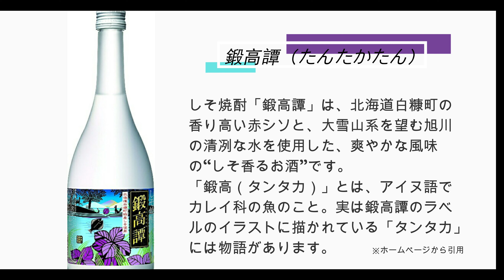【キャンプにオススメ しそ焼酎ソーダ割り】Vlog#10 鍛高譚炭酸割り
最近こればっかり呑んでます。『鍛高譚の炭酸割』ですが少し柑橘系のリキュールを足しても全然アリかと思い紹介させていただきます。夏のキャンプやBBQには持ってこいかと。
何年か前にセブンイレブンで缶で鍛高譚ハイボールって売っていたのですが、最近は見ないですね。

HOBBY&LIFEというVlogをはじめました。趣味のSUP、釣り、キャンプ、料理などの日常をUPしていけたらと。

【Profile】
福岡出身、福岡在住、29歳
バイク⇨Kawasaki250TR、車⇨X-TRAIL2.0 20S 4WD
クロスバイク⇨MASI FIXED UNO RISER